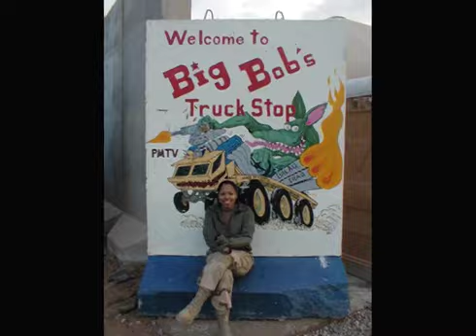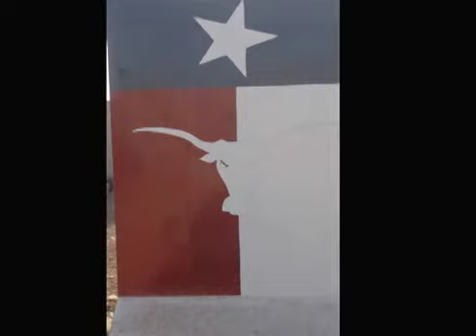Iraq Balad 2005-2006 pictures